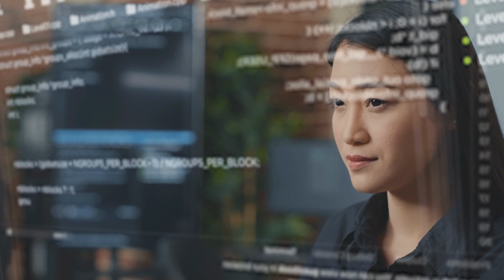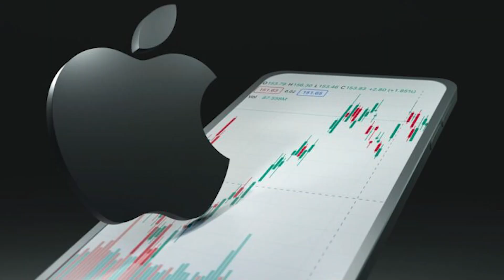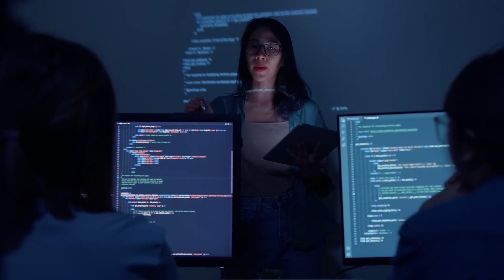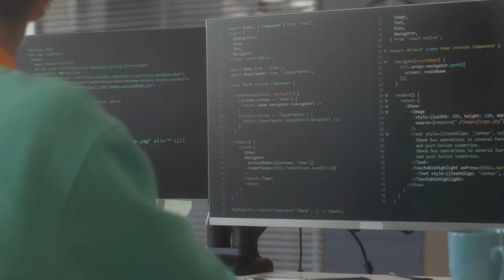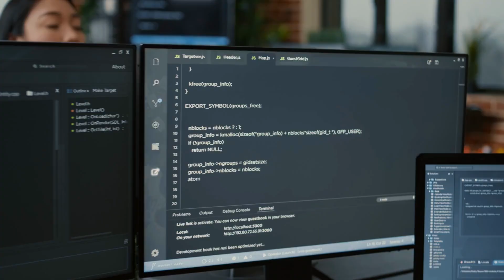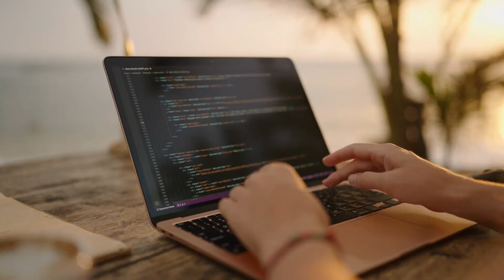OpenAI’s New AI Device Will Replace Your iPhone: Here’s Why Apple Should Be Worried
OpenAI just dropped a $6.5 billion bombshell—teaming up with legendary Apple designer Jony Ive to build a revolutionary AI device that could replace your iPhone. This new screenless, pocket-sized gadget is designed from the ground up for artificial intelligence and may redefine the future of human-computer interaction. In this video, we break down everything you need to know: what the device is, how it works, and why Apple, Google, and Microsoft should be very worried. Don’t miss this deep dive into the future of AI hardware.